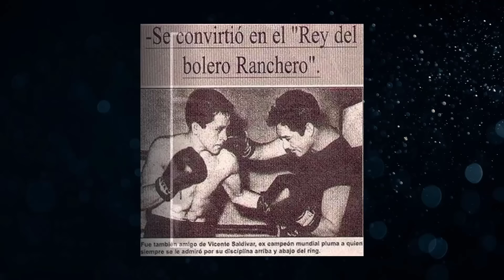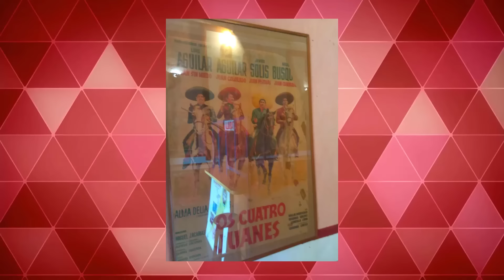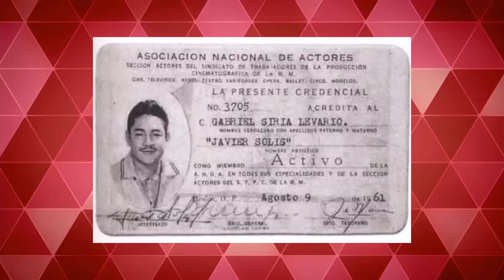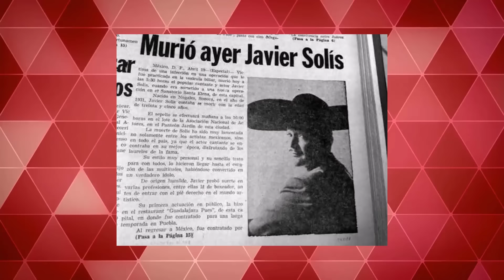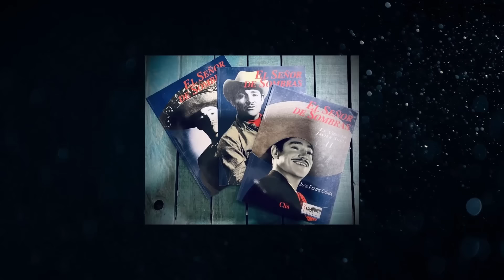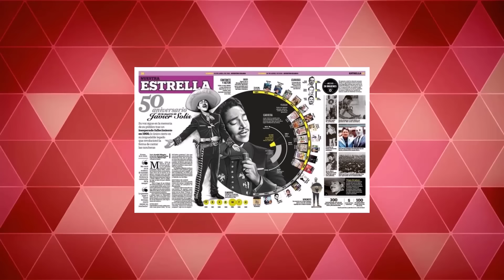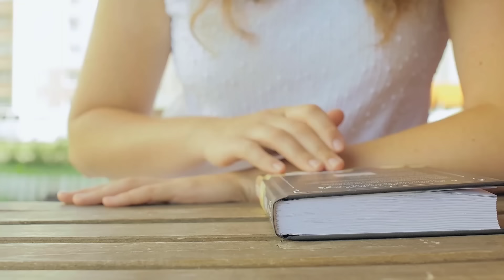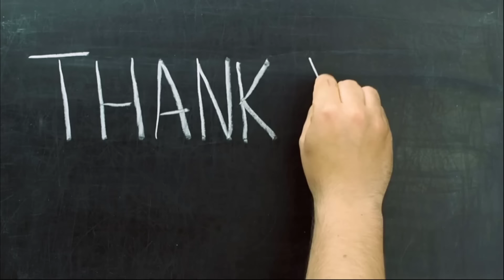Javier Solís, la verdad de porque lo mataron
Hola amigos, bienvenidos a Tutoriales Gerberín Mini , así fue su escandalosa vida.